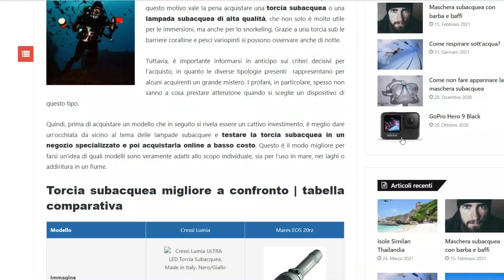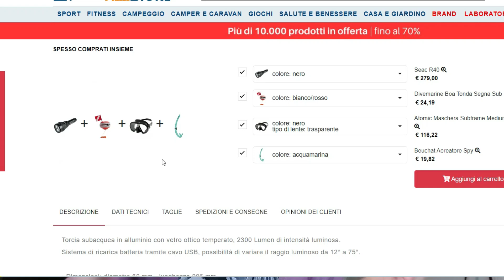Come Scegliere la TORCIA SUB & Unboxing!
In questo video vi spiego quali sono le caratteristiche principali da tenere in considerazione quando dovete scegliere quale torcia subacquea comprare.

Non sono un' esperta, ma ho avuto modo di approfondire l'argomento ultimamente e quindi vi racconto cosa ho scoperto e quali sono i fattori che mi hanno guidata nella scelta della mia nuova torica.

Infatti nella seconda parte del video vi faccio l'UNBOXING!

Vi lascio anche il link a un altro video in cui parlo di come scegliere il GAV:

☼ Chi sono:
Mi chiamo Federica e nel 2014 ho scoperto il mondo sottomarino.  Da allora non ho più smesso di fare immersioni e prendere brevetti. Viaggiatrice seriale, cerco sempre di scegliere destinazioni in cui ci siano anche reef, relitti, grotte o pareti da esplorare.
Sono Divemaster PADI e brevettata “Advanced” da Apnea Academy.

Il mondo di internet e la subacquea sono le mie due più grandi passioni, da cui nasce questo canale.
L' intento è quello di condividere le mie esperienze con tutti coloro che condividono la stessa passione.

Buone bolle!🤿